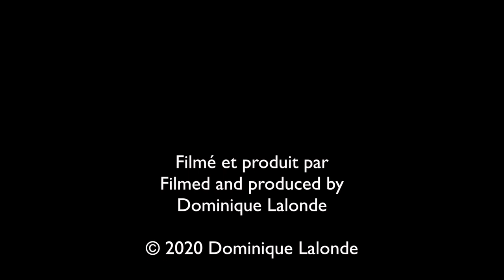Écureuil roux qui cache ses provisions de graines/American Red Squirrel hiding its seed supply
Découvrez les animaux du Canada.
Discover animals of Canada.